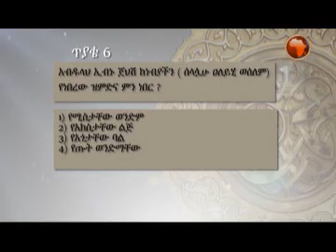የነብያችን ባልደረቦች [ሶሓቦች] በነብያችን ዙርያ 6 | companions of the prophet[pbuh]| አፍሪካ ቲቪ| Africa TV1